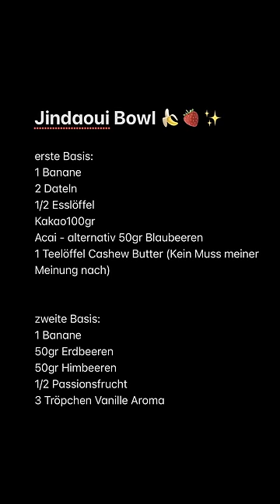VIRALE JINDAOUI BOWL MACHEN *LECKER WOW * | Jessie Bluegrey